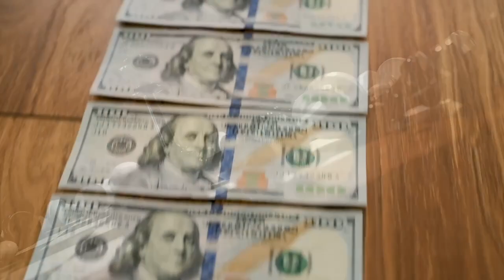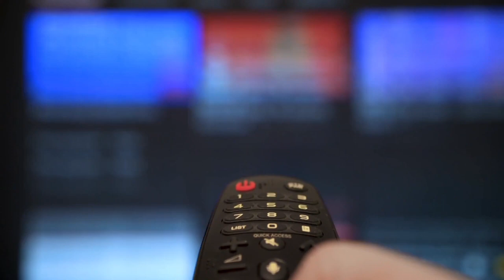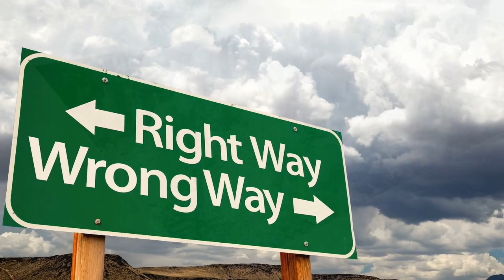Judah Benjamin "U & I" (Video)